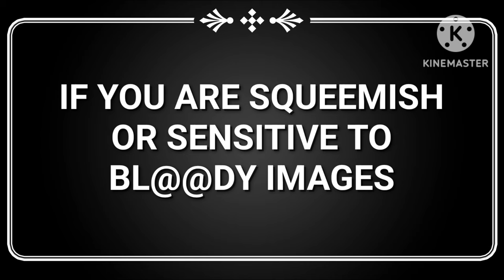KITTENS ........AND DINNER